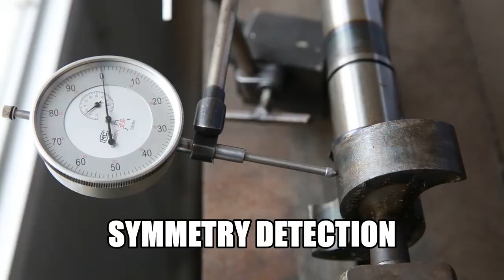How To Produce S Camshaft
Telll you the detail of producing drum brake S camshaft. Each process is very important to protect the quality.  It seems easy, but if want to make high level products, Needs very professional knowledge.